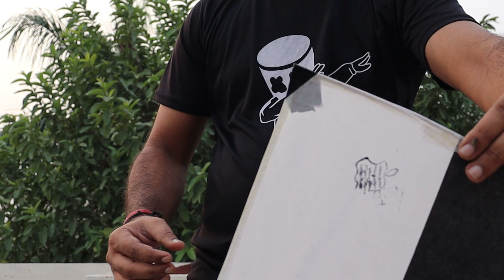Kite Flying Vlog😍Desi Boy Flying Kite😱Kite Flying 😋 Full मजे 😂kite lover